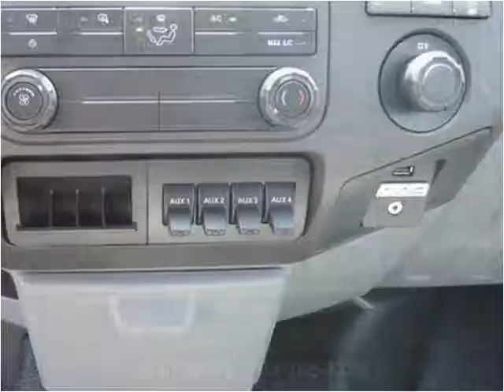2015 Ford F-450 SD New Cars Manassas VA